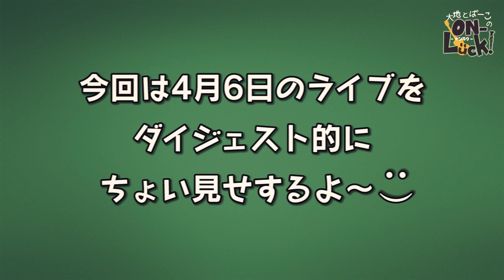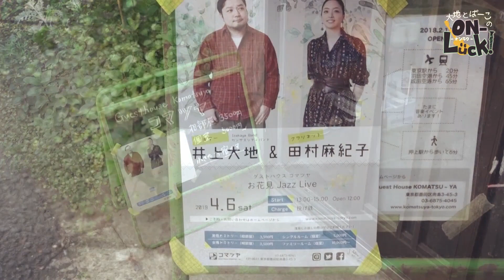ON-Luck!（オンラク） vol.45 ON-Luck!的ロケ第3段 ＠ゲストハウス コマツヤ -後編-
2019年4月6日に行われた、大地＆ぱーこのゲストハウス　コマツヤ　お花見Jazz live、その様子をちょろっとおすそ分け！

後編は、ライブ演奏ダイジェストでちょい見せいたします☆

ギタリスト大地とクラリネットぱーこ が、高円寺のCafe＆Bar traghetto(トラゲット) から贈る音楽バラエティ番組♪ 動画配信、毎週金曜日にアップ!!

【ゲストハウス　コマツヤ】
東京の向島にある、古民家を改装した小さなゲストハウス。
なにかホッとする温かみのある雰囲気の建物と空間。
不定期でライブイベントなども行われている。

〒131-0033 東京都墨田区向島3-45-3
押上駅・A3出口から徒歩6分
とうきょうスカイツリー駅から徒歩3分

【各関係HP紹介】